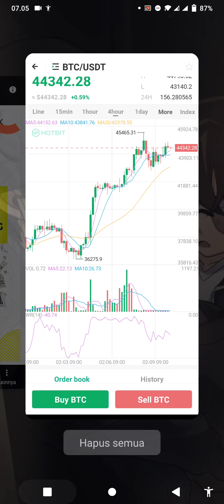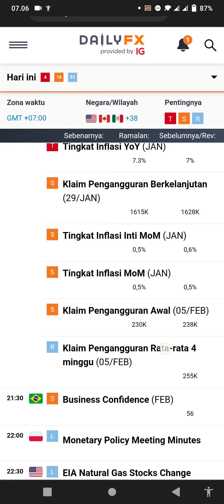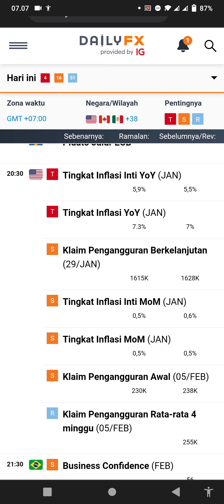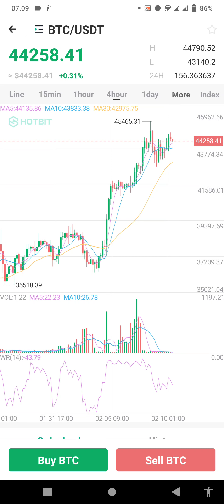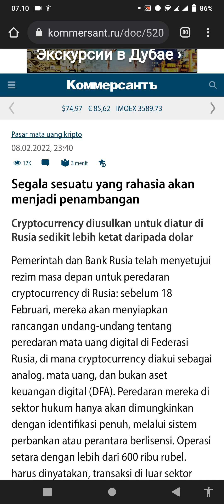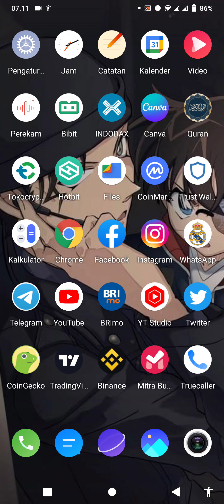HATI- HATI KENA PRANK BITCOIN, KASIAN ANAK MICIN + BONUS ANALISA INFLASI KEADAAN MARKET KEDEPANNYA🚀✅